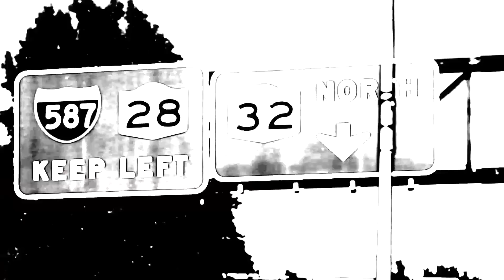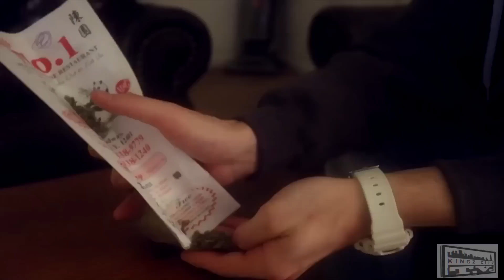KingzCity T.V. Episode 3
Guest jYo Talks About His New Mixtape Where He Always Wanted To Perform At And More.